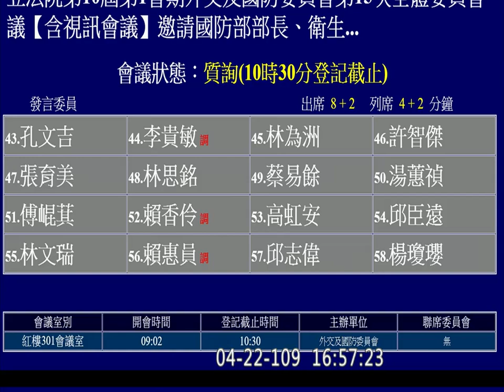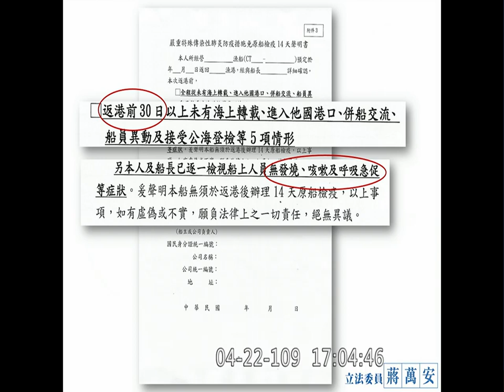2020 04 22 蔣萬安＃敦睦艦隊 磐石艦 專案報告 質詢 國防部 外交國防委員會 【立法院演哪齣？】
國防部 嚴德發

疾管署
聯檢小組沒有ＣＤＣ

陪補償計畫
國防部法律事務司司長沈世偉少將
Ａ：跟商家損失之間因果關係到底怎麼樣
蔣：所以你們認為沒有因果關係？他們平白無故停業受損是他們活該？
沈：我們沒有這樣子說
蔣：那你現在還不承認！這是你們疏失造成的